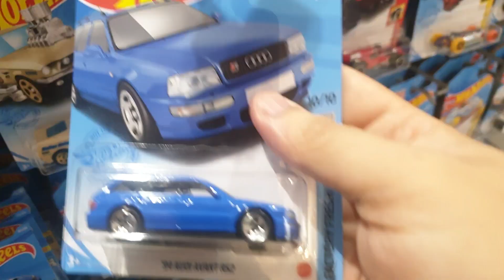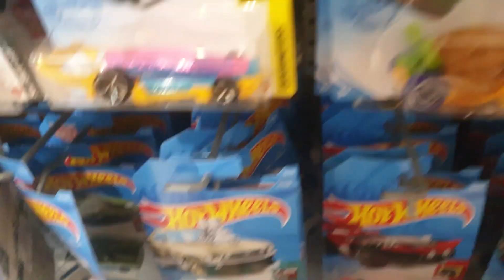HUNTING Hotwheels baru restock dapat HOT ITEM | Lot J 2021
HUNTING Hotwheels
Dapat HOT ITEM
Lot terbaru 2021